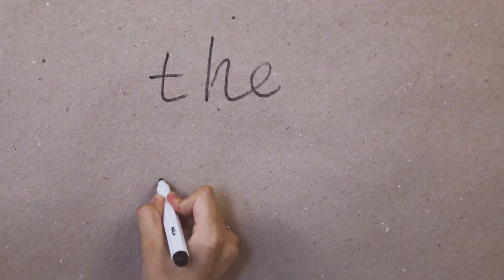DIY Floating Shelves with craft paper / Интерьерная полка с крафт бумагой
В этом видео вы увидите как украсить домашний интерьер подвесной полкой с креплением для крафт бумаги.
In this video you will see how to decorate home interior shelf with hanging bracket for craft paper.

Снято на Canon 70D